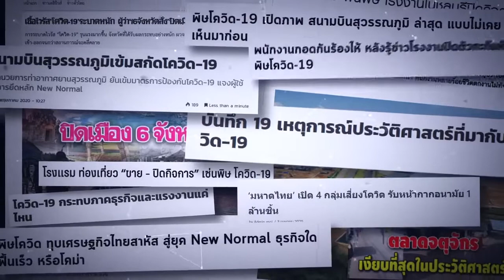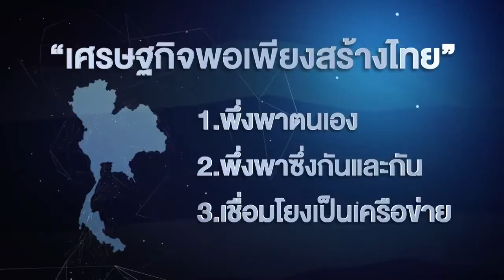เศรษฐกิจพอเพียงสร้างไทย โดย ธ.ก.ส.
ธ.ก.ส. เปิดตัวโครงการเศรษฐกิจพอเพียงสร้างไทย
รายละเอียดเพิ่ม หรือ call center 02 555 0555